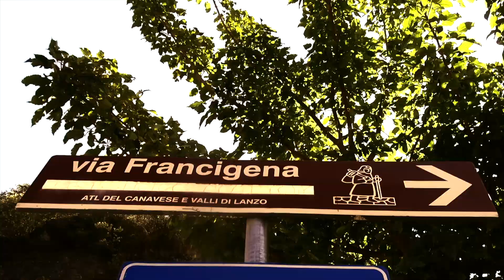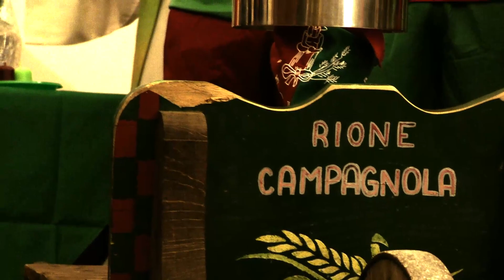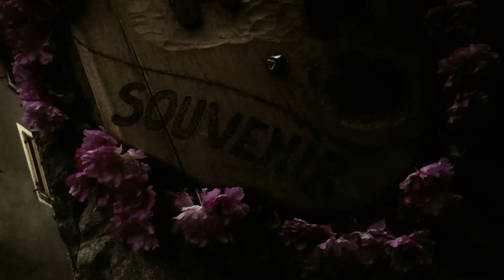Partenza della Fiaccola dal Forte di Bard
35° Palio dl'Urmon - La Fiaccola parte dal forte di Bard (AO), condotta dal Rione Campagnola, e diretta a Robbio.